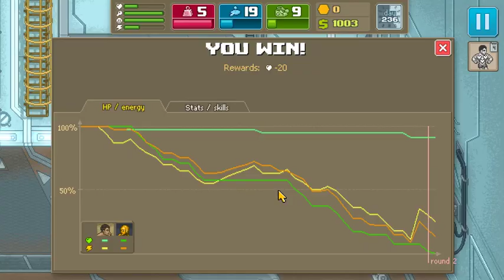Punch Club - 32 - Killing C3PO Via Pugilism